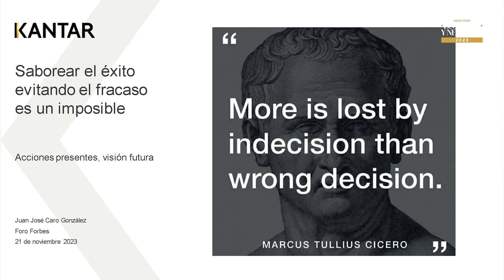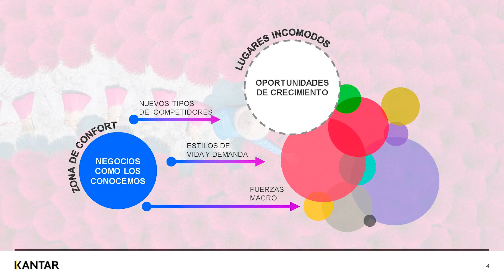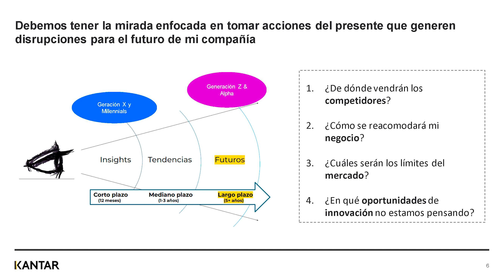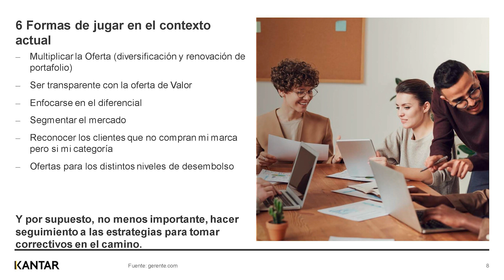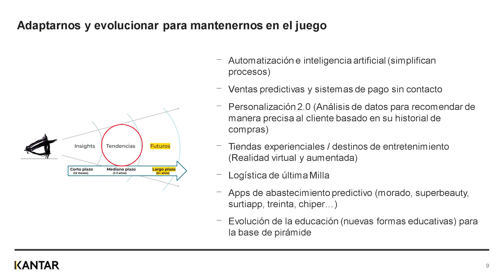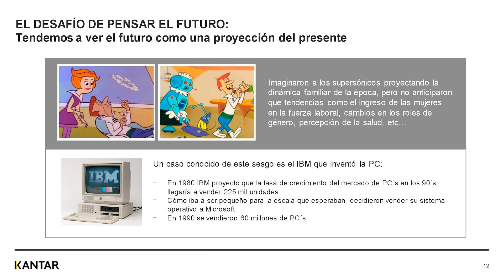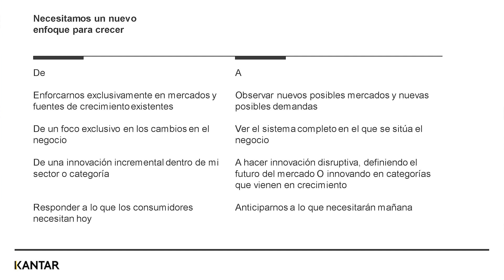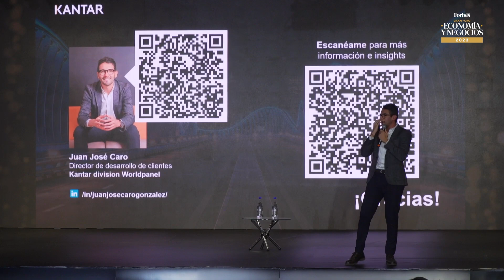El consumidor del mañana: tendencias #2024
Nos enfocaremos en hablar sobre las tendencias que vienen para el 2024. El impacto de las nuevas herramientas tecnológicas en la forma en la que se entienden los negocios. Cómo mantenerse en el ‘top of mind’ del consumidor del futuro, e incluso, lecciones aprendidas y buenas experiencias para construir modelos de negocio exitosos en el escenario por venir.

Una conversación con Juan José Caro, director de Desarrollo de Negocios de Kantar División Worldpanel.